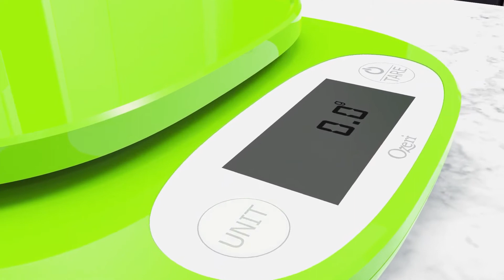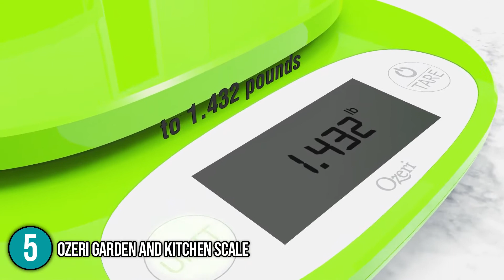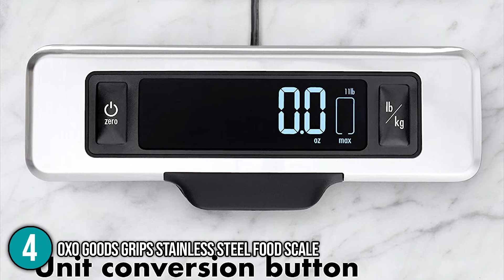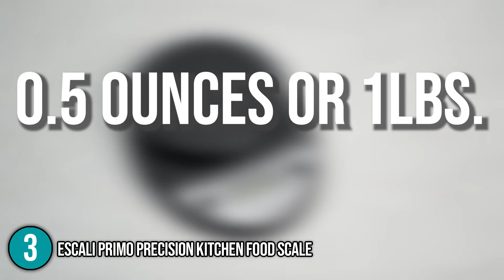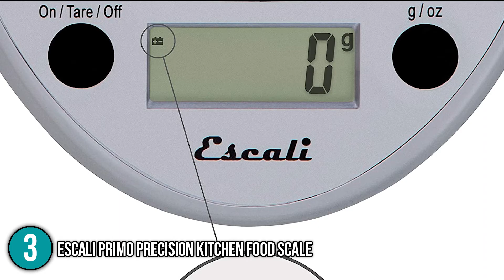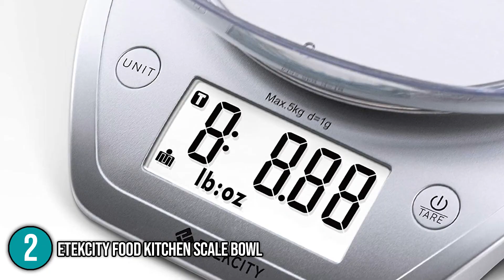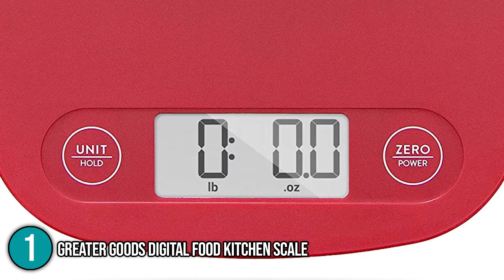📌 TOP 5 Best Digital Kitchen Scales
Digital kitchen scales are essential to have in your kitchen, especially if you're fond of cooking from scratch, or counting your calorie intake. Even though it does a simple function the digital scales can be intrinsic to the accuracy of your cooking. In this video, we have provided you the top 5 digital kitchen scales that would best suit your cooking needs.

 📌 TOP 5 Best Digital Kitchen Scales 2022 | Amazon Available

00:00 - Introduction

**01:05** - In the 5th Place : Ozeri Garden and Kitchen Scale

**02:40** - In the 4th Place : OXO Good Grips Stainless Steel Food Scale

**04:08** - In the 3rd Place : Escali Primo Precision Kitchen Food Scale

**05:47** - In the 2nd Place : Etekcity Food Kitchen Scale Bowl

**07:16** - In the 1st Place : GreaterGoods Digital Food Kitchen Scale

Some of the footage used in this video is not original content produced by thehomehandbook.com. Portions of stock footage of products was gathered from multiple sources including, manufactures, fellow creators and various other sources.